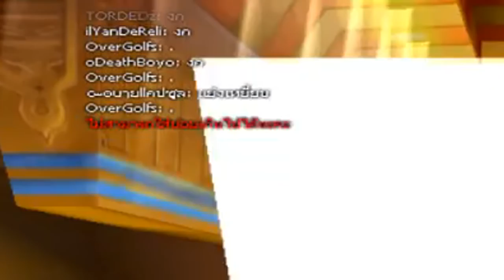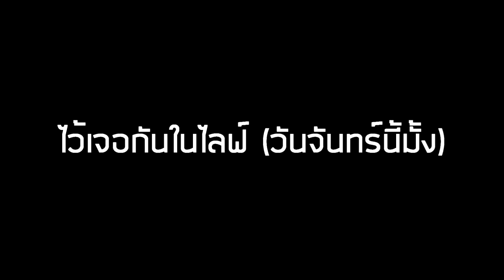Highlight : Talesrunner ช็อตเด็ด ช็อตฮา ครั้งที่14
คัดมาล่ะ

ชมให้สนุก55555

►Garena : glofkingdom และ MasTer_Golf2
► Steam : mastergolf4
► Skype : MasTerGolf